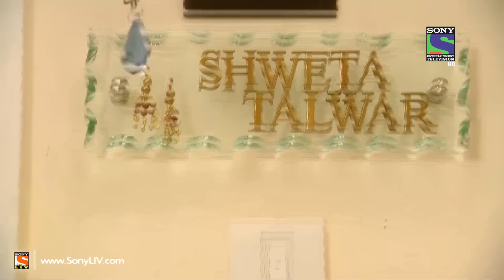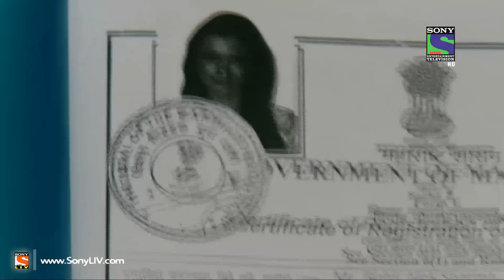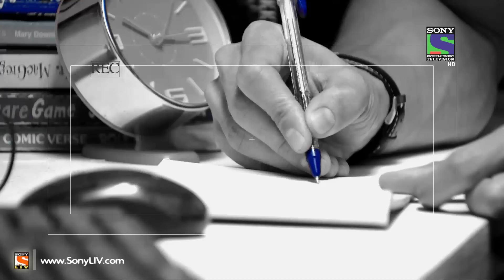Bhanwar - भंवर - Episode 14 - 22nd February 2015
"We are bringing back the critically acclaimed series “Bhanwar – Kalyug ki Hairatangez Kahaniyaa” on Sony Entertainment Television.
This courtroom drama will revolve around stories of human excesses which will leave you shocked, intrigued and amazed.
Court cases will be used as a narrative format to bring alive, the grim reality of changing relationships of today’s society. Therefore the tagline Kalyug Ki Hairatangez Kahaniyaa.
Each story will take the viewer on an emotional journey wading through the RIGHT, the WRONG and JUSTICE.
Educating the viewer about their rights and the law will be a subtext throughout the series.